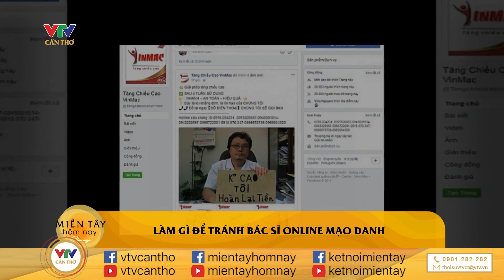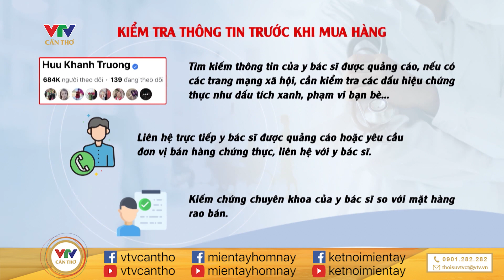Cách để tránh gặp bác sĩ online dỏm